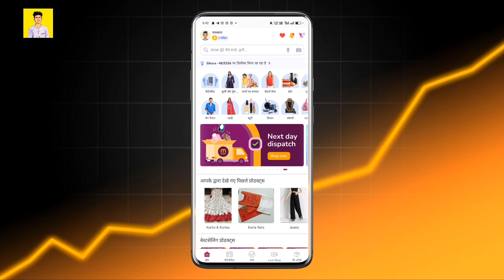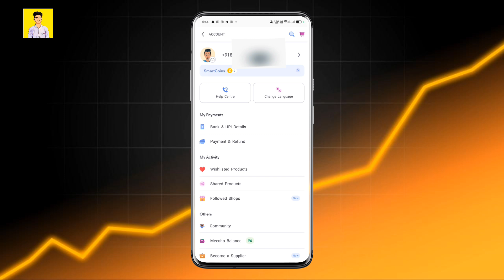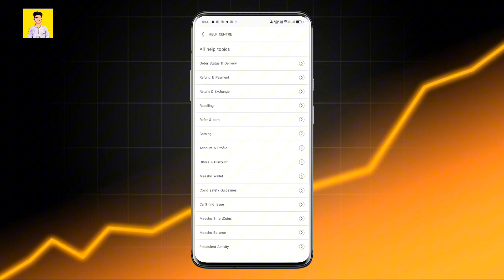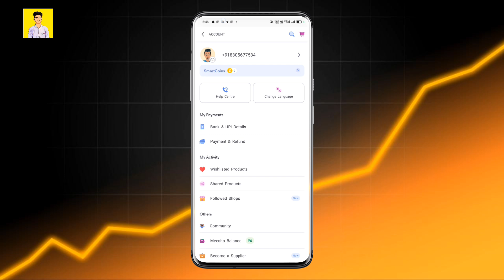meesho customer care se kaise baat kare | meesho new customer care number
हमारे Playlist को फॉलो जरूर करें इस Playlist पर आपको सभी और भी टॉपिक की सभी वीडियो आपको मिल जाएंगे जो आप देखना चाहते है ►